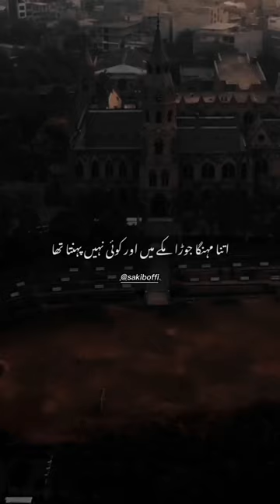hazrat musab ibn umair ajmal raza qadri emotional bayan